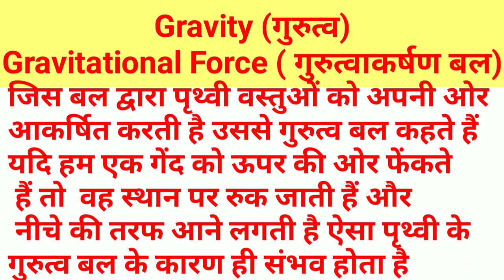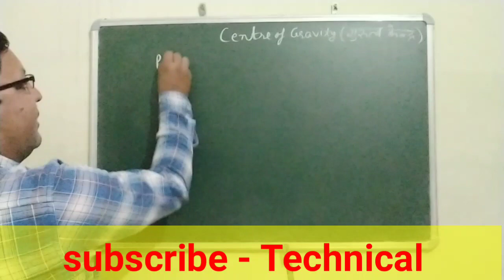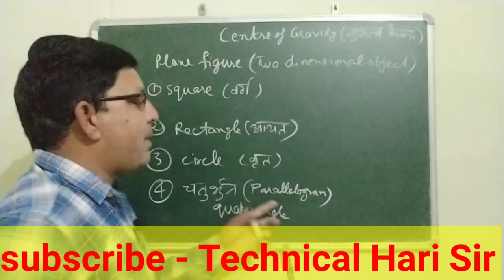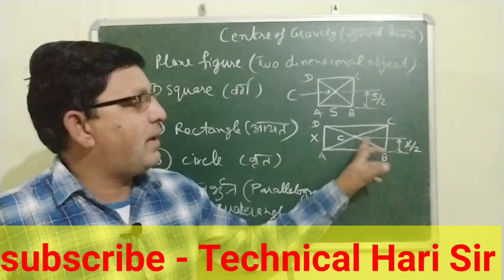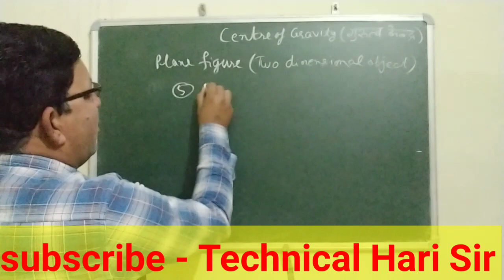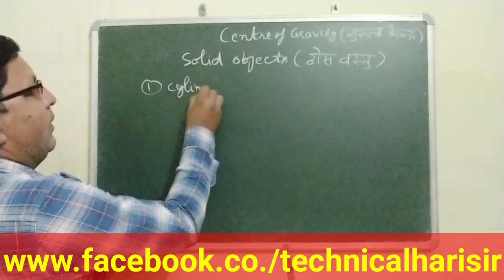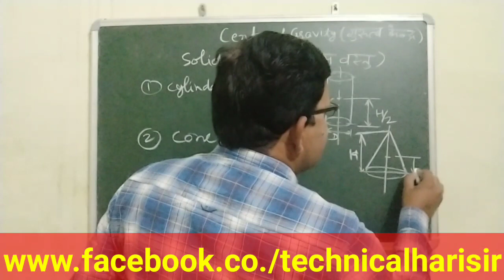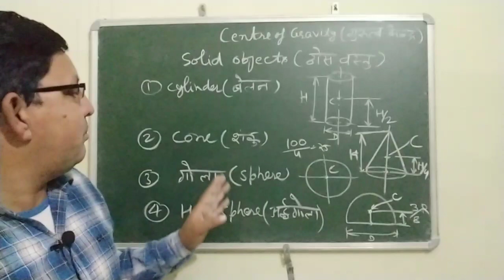General Science- HOW TO FIND CENTRE OF GRAVITY IN PLANE समतल Plane और SOLID ठोस OBJECTS CG in HINDI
in ths vdeo
1. what is centre of gravity
2. what is centroid
3. gravity and gravitatonal force dfference
4. centrod in plane figures or objects
5. centre of gravity in solid objects
6. centre of gravity of cylinder
7. centre of gravity of cone and sphere
9. how to find centre of gravity of objects
9. describe centre of gravity
10. definition of centre of gravity
11. gurutav Kendra and gurutav bal kya hota h

thankyou